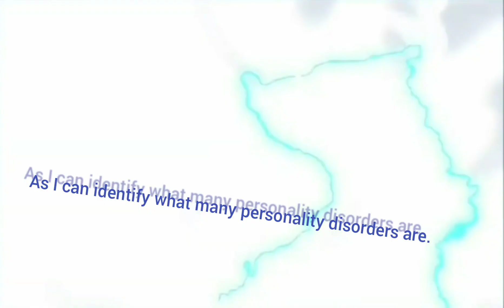【MAD】合唱32人 アンノウンマザーグース Unknown Mother Goose Beybladeburst Indigodelahoya🦋❄️ Short edit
【大合唱32人】アンノウン・マザーグース

To certain person:
Please tolerate my EQ because of my suspicion. My personality is INTP-A. My IQ raises and raises as I am worked hard to learn many knowledge about various personality disorders.